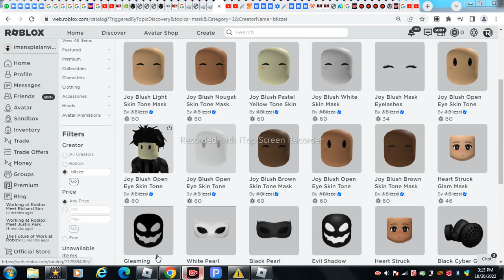💜This Song Choses What I Buy in Roblox♡☆